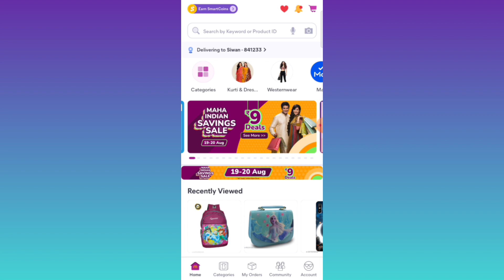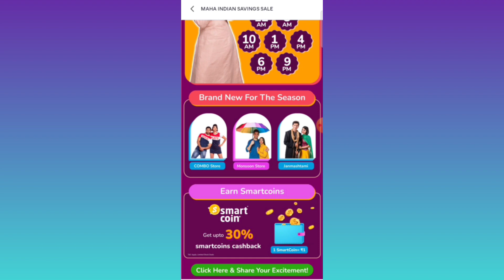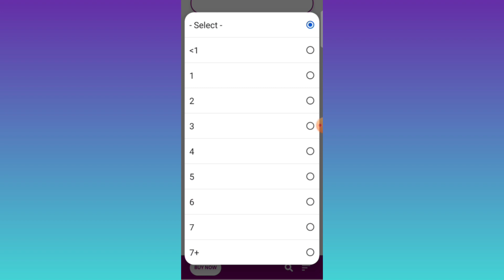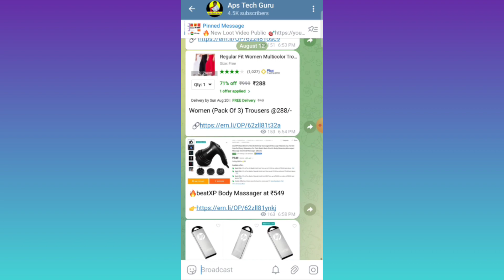Biggest free shopping loot offer today | New free sample product in india 🤑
[Amazon Store]

free shopping
kooltech
free product loot today
kool tech
shopping offers today
btrick
flipkart offers today
unboxing 2.0
eagletek
shopping loot offer today
flipkart today sale offer
flipkart today quiz answers
flipkart free order trick
flipkart ₹1 rs smartwatch
flipkart free mobile order
flipkart new deals
flipkart haul
best shopping app with lowest price
flipkart loot telegram channel link
1 rupee shopping app
free smartwatch
smart watch
free loot offer today
free products
best shopping apps
flipkart
loot
today loot
free mein smartwatch kaise le
free offer today
free sample
flipkart grocery delivery
flipkart offer
flipkart offers
free product
loot offers
shopping app
shopsy
amazon free shopping today
amazon loot offer today
amazon offers
best app for shopping
best earning app
cheapest website for shopping
crypto loot
flipkart 1 rupee sale
flipkart free order
free certificate
loot deals
low shopping app
mobile offers online today
new loot
new loot offer today
new offers
new shopping app low price 2023
offer
offer today
online offer